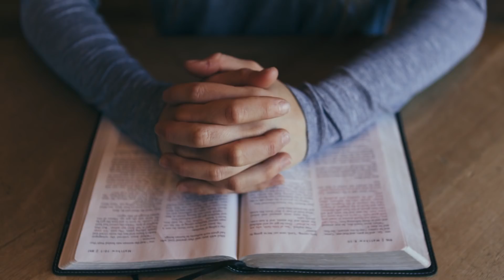🔥ALTARES FAMILIARES 🏠 ''ALTAR KIDS " 📖 DOMINGO 17 DE MAYO - PASTOR CABALLERO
Altar familiar sobre "Altar Kids". 🙏